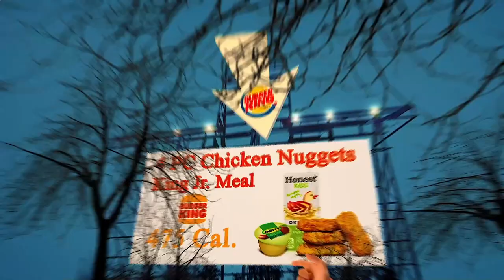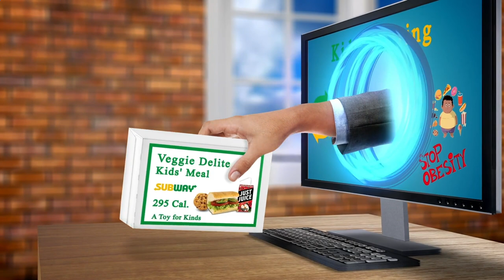Nearby Restaurants Me - Nearby Restaurant Me - Los Angeles 90018, Los Angeles County, CA, US